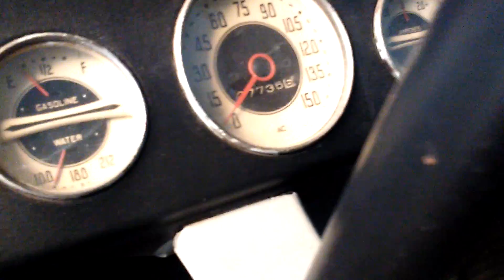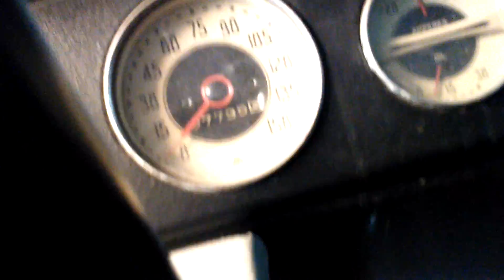CHEVROLET MODEL 1938